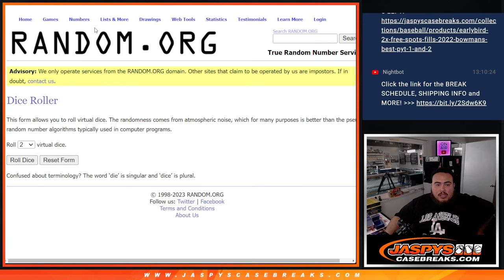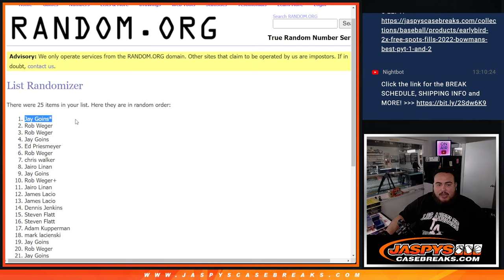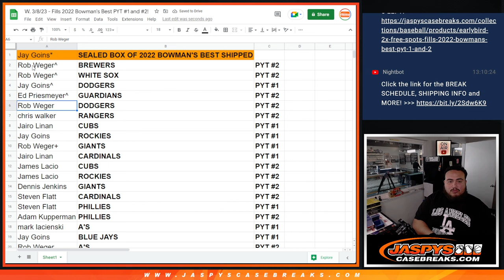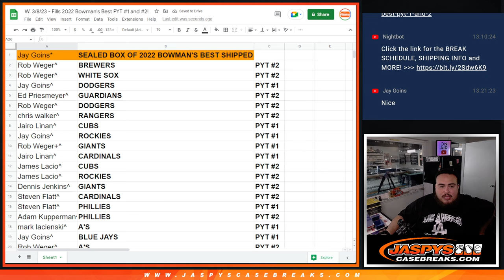W. 3/8/23 - Fills 2022 Bowman's Best PYT #1 and #2!